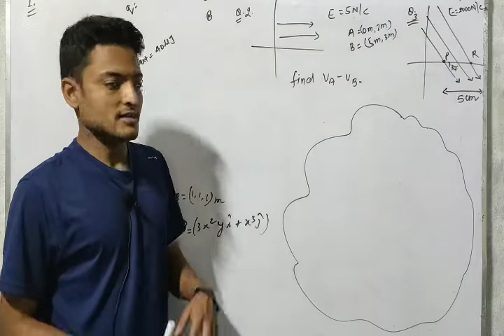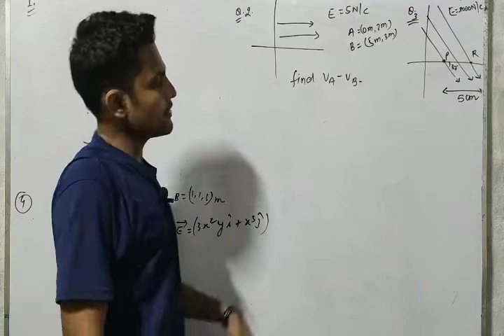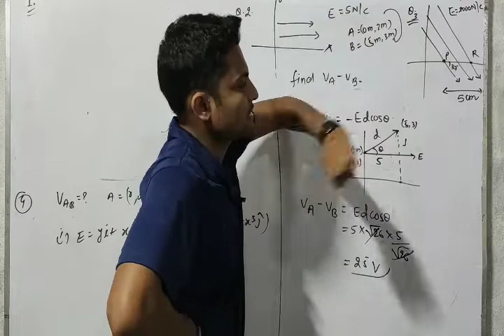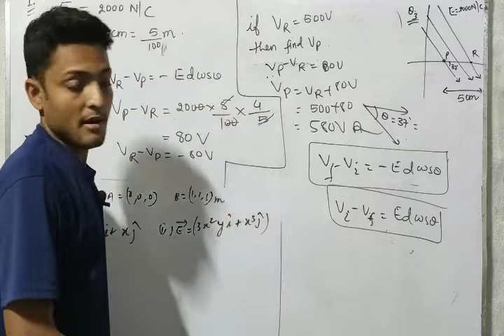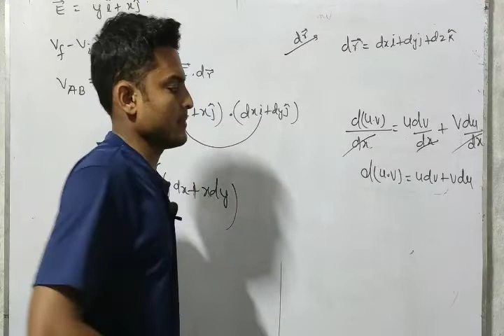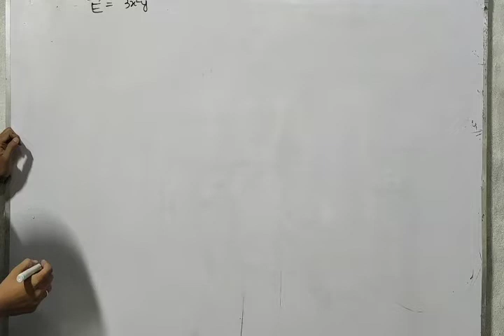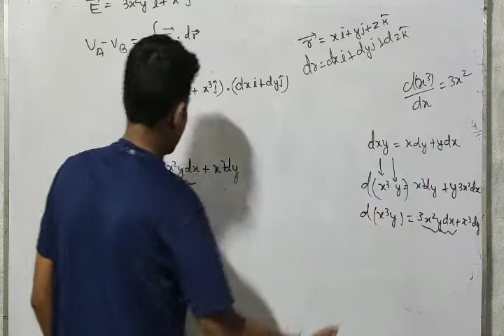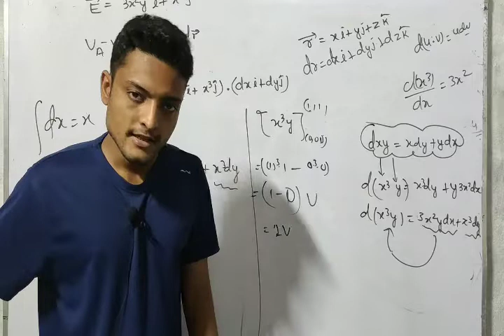PROBLEM PRACTICE ON POTENTIAL DIFFERENCE||LEC-5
problem practice on potential difference in uniform and nonuniform electric field
problem practice#potential difference